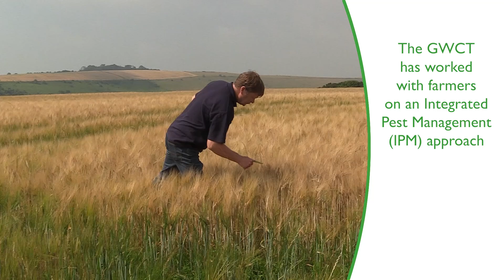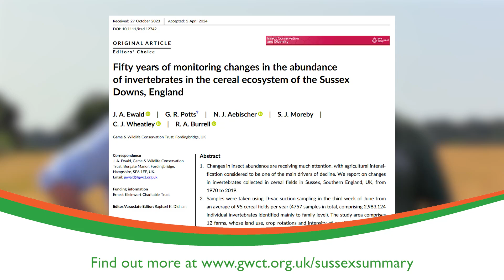The Sussex Study: Working with Farmers for 50 Years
Starting in 1970, the Game & Wildlife Conservation Trust’s ongoing Sussex Study is the world’s longest running scientific study on the cereal ecosystem, providing a robust indication of the national picture. The data collected up until 2019 has shown that insect abundance declined by 37%.

It is unique in that it samples invertebrates on the same area of farmland, at the same time of year, using the same methods. It also maps changes in farming practices, such as cropping, field size, and pesticide use, which, together with climate change, are major drivers of variations in invertebrate abundance.

As well as identifying the problem, the GWCT has used the results of the Sussex Study and other research projects to find practical solutions to conservation challenges. A new Guide to Insect-Rich Farmland Habitats published by the Trust details what measures farmers can take to increase invertebrate numbers, improving biodiversity while still remaining as productive as before.

During the period 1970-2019 a total of 4,757 samples containing 2.98 million invertebrates were collected from cereal fields across the study area. A newly published scientific paper, analysing the results of sampling in this 50-year period, showed a drop in overall abundance of 37% with varying levels of decline in different invertebrate groups.